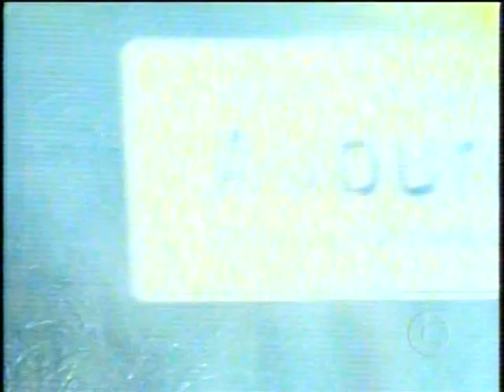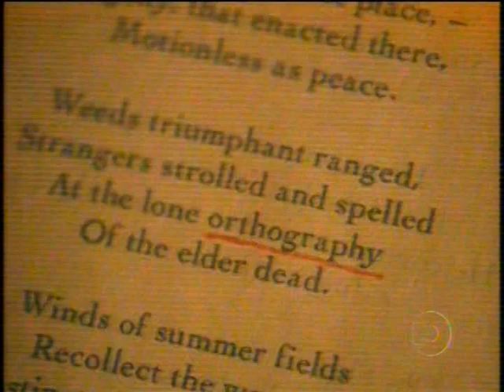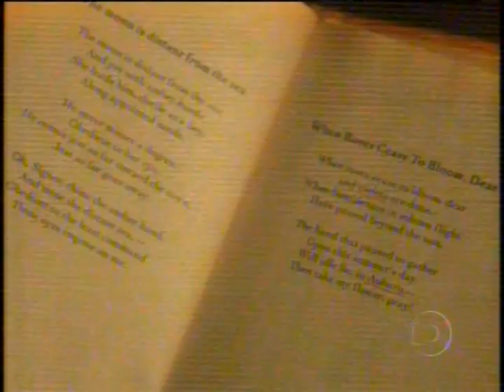The Listener - 1ª Temporada - Episódio 13 - (A Viagem) - Dublado - Globo - [PARTE 4 de 4]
Edição Por: Gabriel Skrilatt